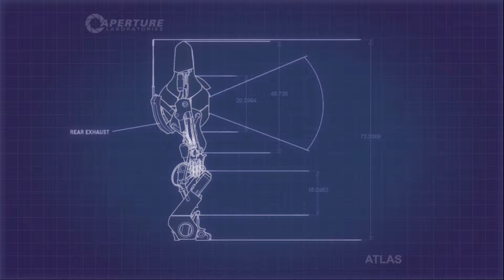Portal 2 W:TheEv626 Ep 13 "This Box"